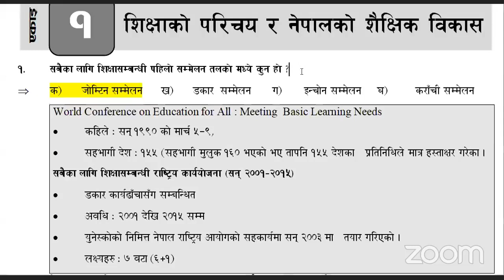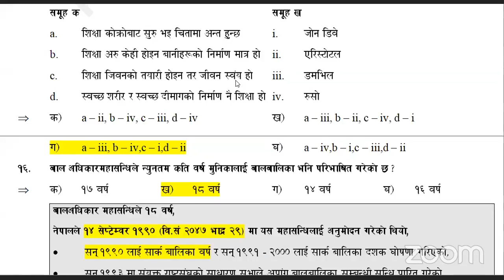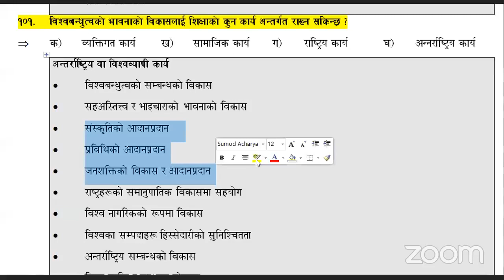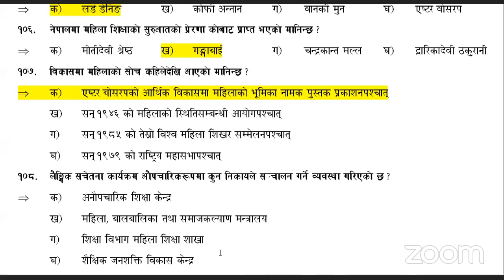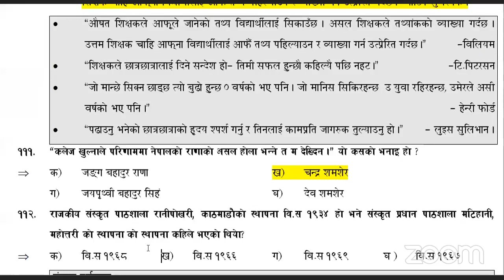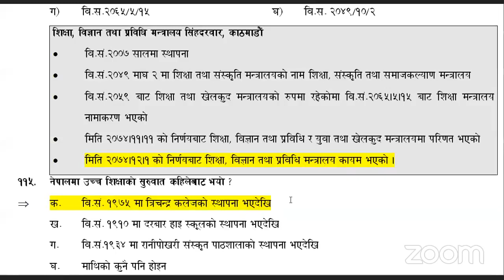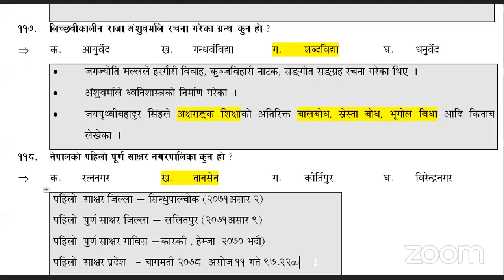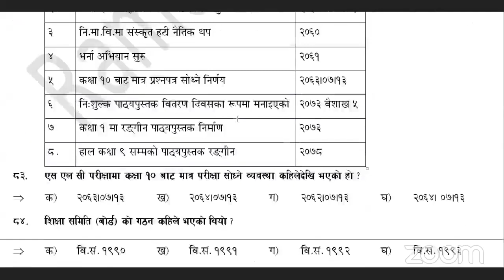शिक्षाको परिचय र नेपालको शैक्षिक विकास. रामचन्द्र सर